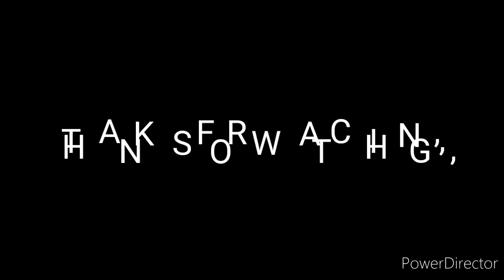HOW TO PAINT MY PVC TOY GUN RIFLE#5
This toy gun is only for big guys so it is not suitable for kids